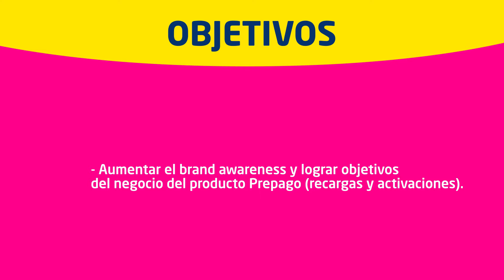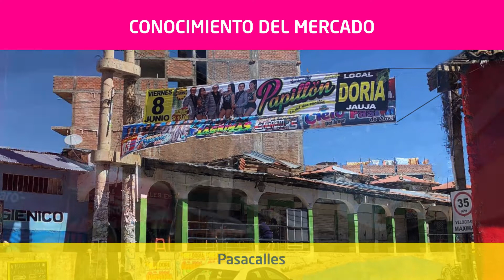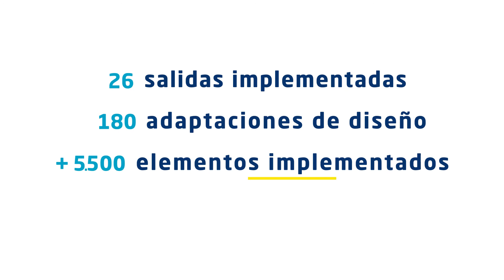DIRECTV - Kit DirectTV Prepago HD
Implementamos campañas tácticas 360 con elementos fijos y de guerrilla para generar Impacto, cobertura y frecuencia en la comunicación de nuestros precios, ofertas y recargas.
Usamos como celebrity a Adolfo Chuiman que nos sirvió para acercar la marca al target.
Segmentamos la comunicación en 9 plazas estratégicas del país.